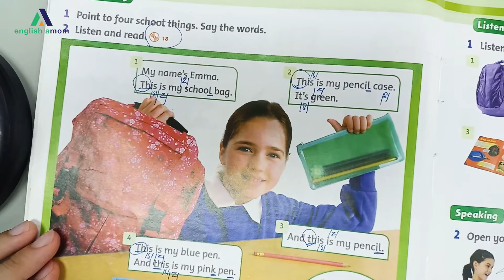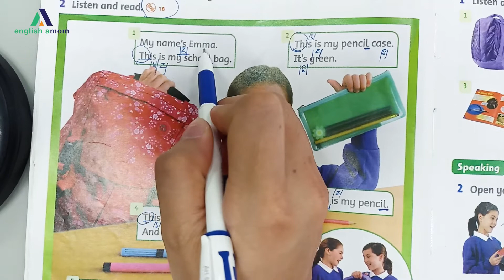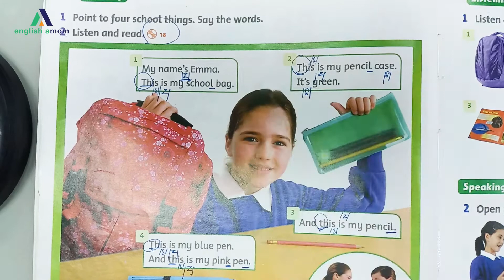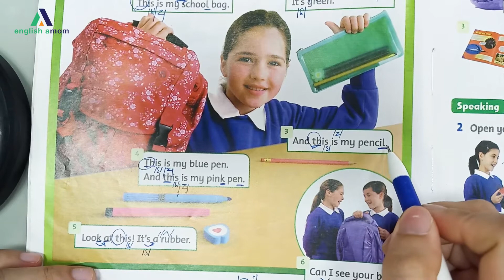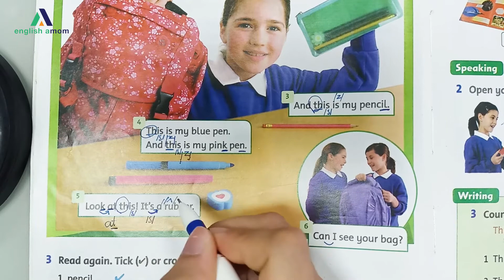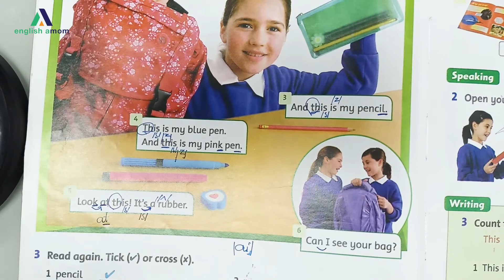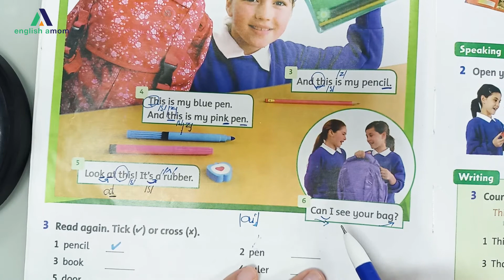Tiếng Anh lớp 1 | Unit 1: What's This? | READING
📌 Tiếng Anh dành cho học sinh lớp 10:
📌 Tiếng Anh dành cho học sinh lớp 11:
📌 Tiếng Anh dành cho học sinh lớp 12:

?sub_confirmation=1